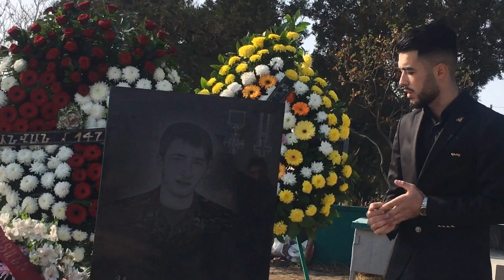Կյանք ու Կռիվ (Արթուր Խաչենց)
Kyanq u Kriv
Arthur Khachents
Robert Abajyan